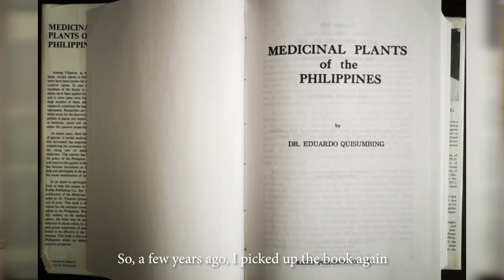Yvonne Quisumbing on Apothecary: Prelude (2020)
Although Yvonne Quisumbing is widely recognised as a fashion designer, having represented the Philippines at the Concours de Jeunes Créateur de Mode in Paris in 2001 and 2005, she has shifted her focus to painting for the last seven years.

In her ongoing exhibition at the gallery, Apothecary: Prelude, the artist presents ten new paintings from her APOTHECARY series. As Quisumbing shares with her audience in this video, these works ‘speak of Philippine heritage, as well as health of the Filipinos.’ (Quisumbing, 2020) Inspired by the book ‘Medicinal Plants of the Philippines’ by Dr. Eduardo Quisumbing, these portraits personify Philippine health, with each work representing a certain disease or health condition indicated by the plants the artist features.

As a woman from Cebu City, Quisumbing demonstrates the influence of her person and upbringing through the works she presents. First exhibiting her APOTHECARY pieces in Art Fair Philippines back in 2018, Quisumbing has since extended her range with a new and experimental set for this show. These portraits, conceived on sculptural fibreglass, boast a geometrical, three-dimensional form – an ode to the Visayan ‘labid’ – that reveals her regional heritage.

Apothecary: Prelude is on view online and onsite from 17 October 2020 until 21 November 2020.